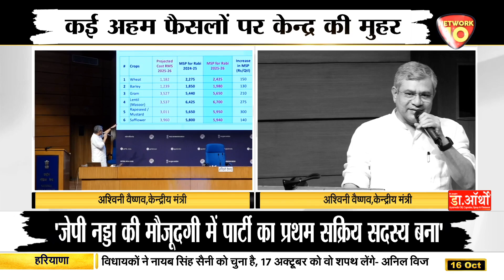केन्द्र का किसानों को बड़ा तोहफा-अश्विनी वैष्णव | Network10 Digital